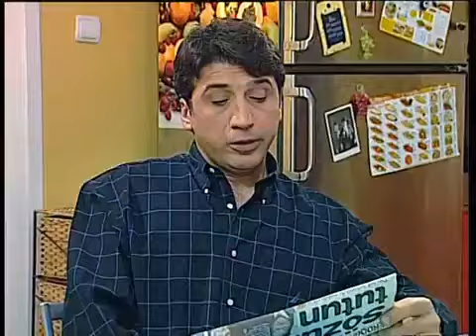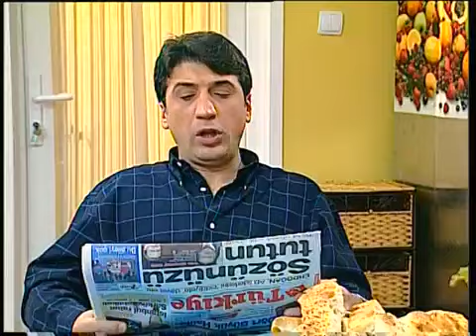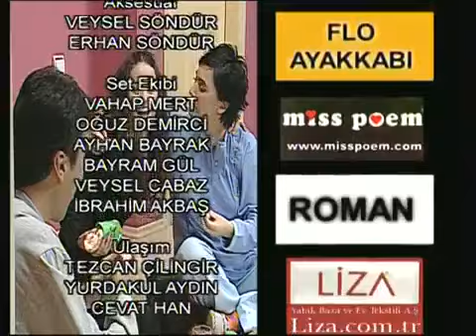Çocuğun Var Derdin Var 16. Bölüm